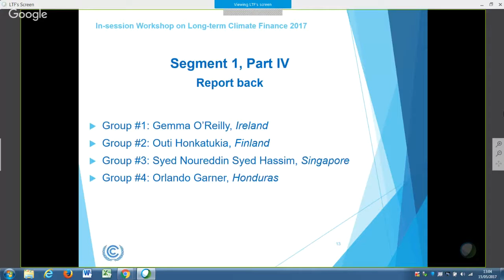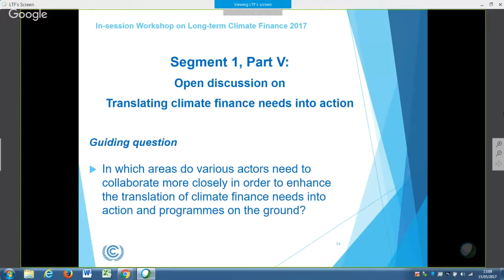UNFCCC: LTF In-session workshop 2017 - 12. Translating climate finance needs into action (edit)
In-session workshop on long-term climate finance in 2017
Monday 15 May 2017, 10:00-18:00, Bonn, Germany

Part V: Open discussion on translating climate finance needs into action